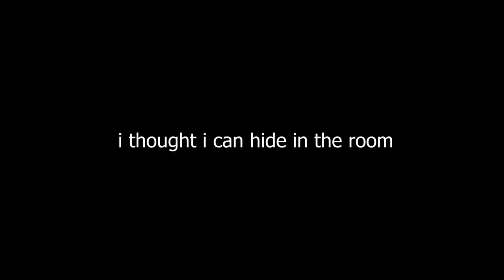Roblox DOORS UPDATE Funny Moments 4 6